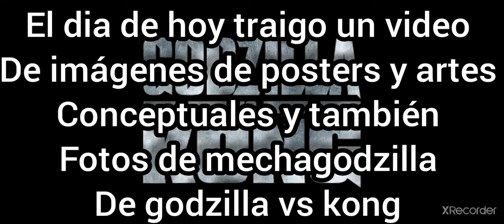ARTES CONCEPTUALES Y IMÁGENES DE MECHAGODZILLA DE GODZILLA VS KONG!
Hola amigos el dia de hoy les traigo un video de artes conceptuales de godzilla vs kong y ademas también imagenes de mechagodzilla

Son artes conceptuales de godzilla vs kong

Warner bros

Legendary

Y si quieren que siga el monsterverse
Pongan